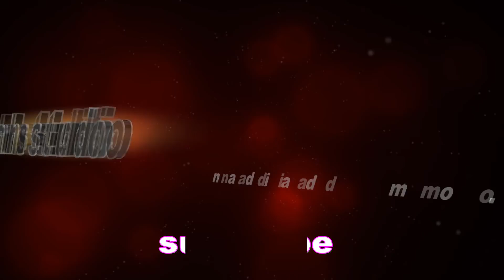Bolvana Paisa Nathi kishan thakor vivah digital nadiad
vivah digital nadiad